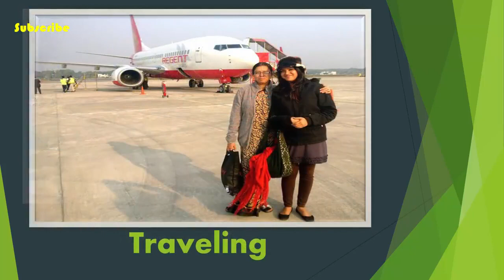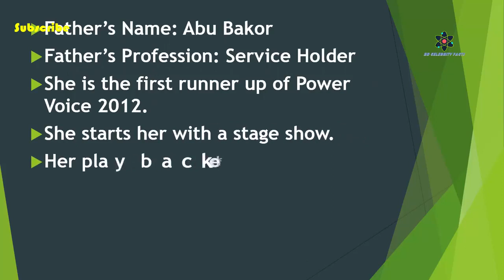Zakiya Sultana Kornia Lifestyle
Zakiya Sultana Kornia

Music creadit
non copy right music(NCS)